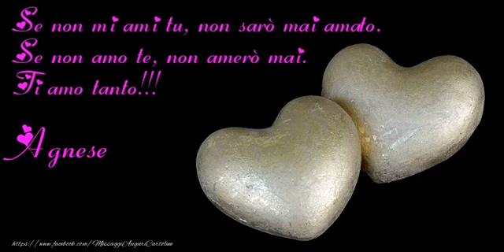Tanti auguri, Agnese!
Vi invitiamo a scoprire le nostre cartoline musicali di auguri! Tanti auguri Agnese!